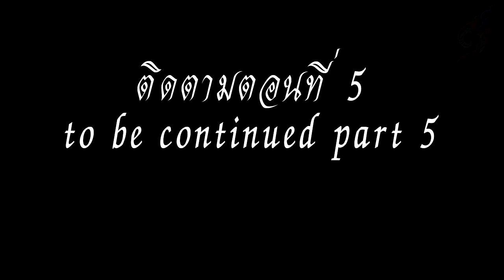| สอนลายไทยสวยๆ วาดง่าย | ลายเครื่อเถาว์ ตัดเส้น ลงสี ตอนที่ 4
How to draw and paint to Thai lined pattern No.14 Part 4

Thailand Thailand striped pattern # 14 written by INK Episode 4 crosses the same.

ลายไทย การเขียนลายไทย 14-ลงสี ตัดเส้น ตอนที่ 4-ตัดเส้นผู้กัน

►►support.
Kuanporn Tiradechapob
Kasikorn Bank, Central Salaya Branch
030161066